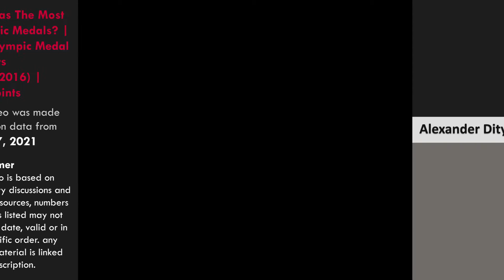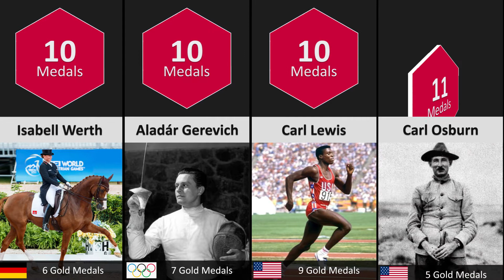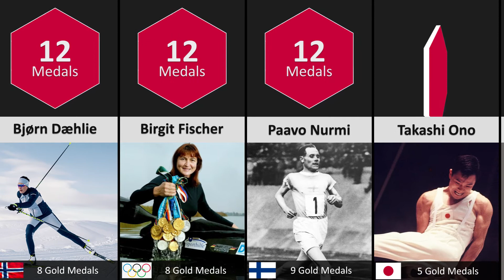Who Has The Most Olympic Medals? | Top Olympic Medal Winners (1896-2016)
The Olympic Games (typically shortened to "Olympics") is a worldwide tournament in which athletes from all over the world come together to compete in honor of their respective countries. The goal of most Olympic Games athletes is to win a gold medal, though winning any medal, even making the Olympic Games at all, is a great achievement for most of them. Some cities have hosted multiple Olympic events—for example, Los Angeles, California (U.S.) held the Summer Olympics in 1932 and 1984 and is scheduled to host the 2028 Summer Olympics. The clear champion is Michael Phelps, with the most Olympic gold medals and most medals in total.